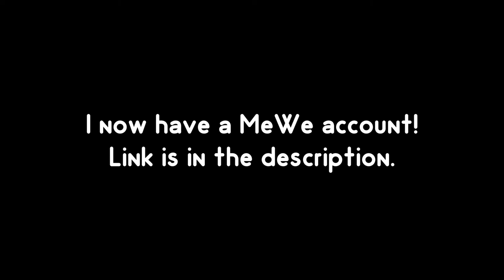I now have a MeWe account!